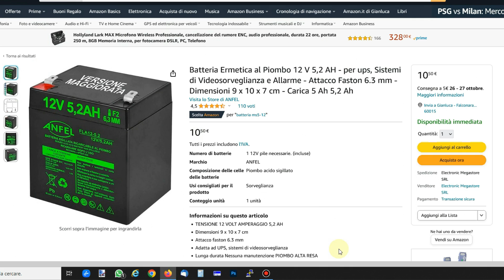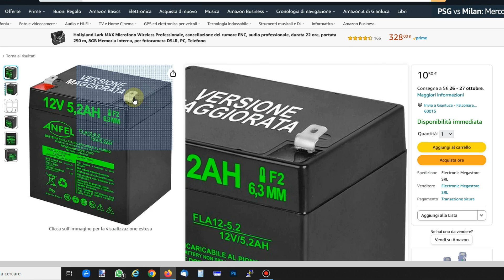Cambiare la batteria ad un UPS. Riparazione facilissima.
In questo breve video vediamo come riparare un UPS che non tiene più la carica quando capita un black-out.
Vediamo cosa verificare per trovare la batteria compatibile e ridare nuova vita al nostro caro "gruppo di continuità".

Se il video Vi è stato utile fatemelo sapere con un è l'unica soddisfazione per proseguire con
questi video che richiedono davvero molto tempo. Dai è gratis 🤙
Per suggerimenti e domande scrivimi pure nei commenti 📝

📦 Link

Batteria Anfel:5.2 Ah - 9x10x7cm - faston 6.3mm

UPS Tecnoware ERA PLUS 750

UPS Epyc ION (con PFC attivo, adatto a PC e consolle)